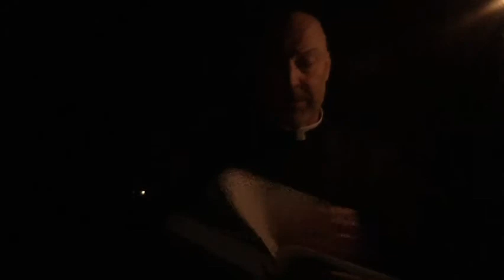Good Friday, April 15, A.D. 2022, Prayer at the Close of the Day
Prayer at the Close of the Day,
Lutheran Service Book page 298,
Hebrews 6:1-20,
The Litany (pages 288-89),
Hymn 434.